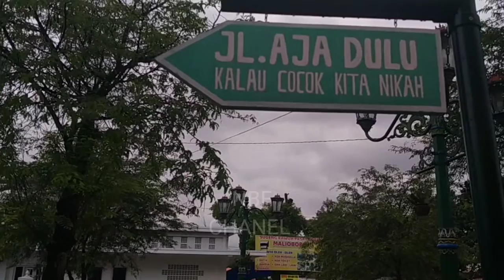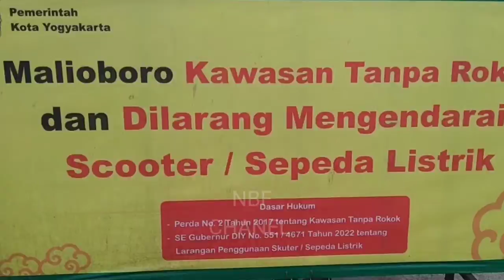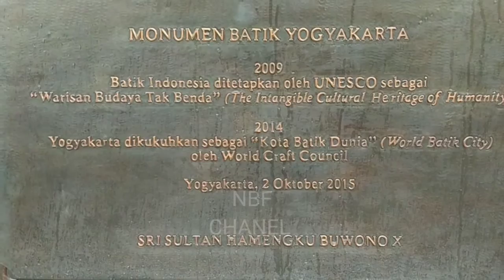Malioboro Yogyakarta Terbaru 2022